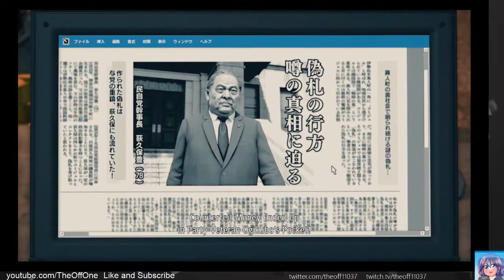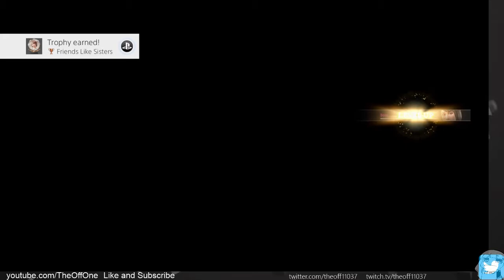Yakuza Like a Dragon Episode 32: The Ijin Three (PS4) (English) (No Commentary)